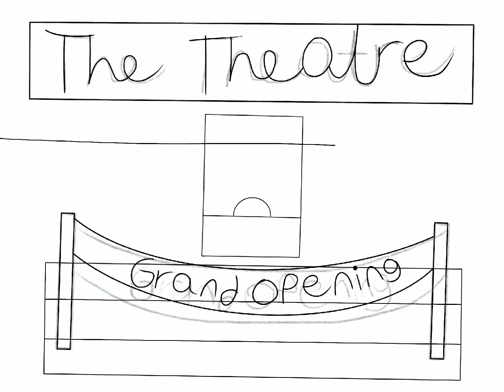Drawing Fun Time - Mr. Potato Humanization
Remember to have a wonderful day!  /ᐠ｡ꞈ｡ᐟ\  🐾